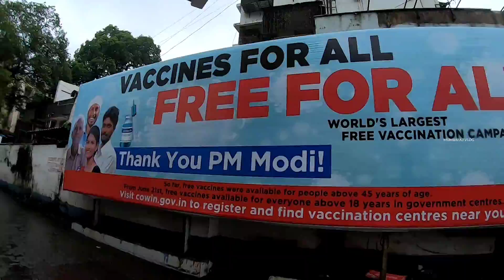72Hrs Non Stop Rain In Mumbai | Red Alert In Maharashtra | Mumbai City Ride | Mumbai AJ Vlog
Hey Guys It's A Rainy Day Ride In Mumbai City
With Heavy Rain Street Food Wada Pav,Chai & Coffee
We Covered All Most popular Place in Mumbai
Shivaji Park , Worli seaface ,Marine Drive , Gate way of India

Non Stop Heavy Rain In Mumbai | Red Alert In Maharashtra | Mumbai City Ride | Mumbai AJ Vlog